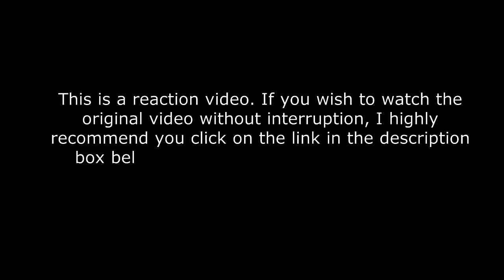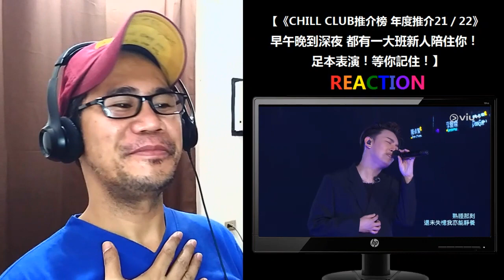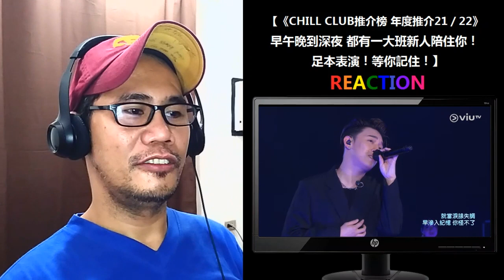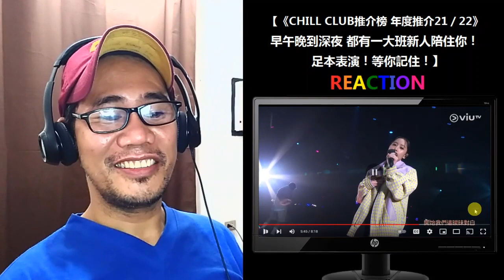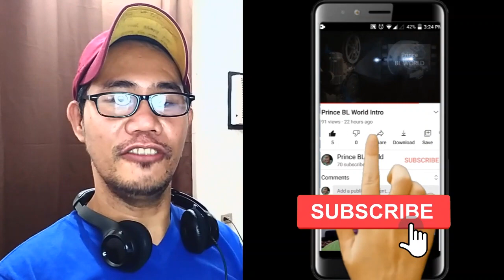【《CHILL CLUB推介榜 年度推介21／22》早午晚到深夜 都有一大班新人陪住你！足本表演！等你記住！】 REACTION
【《CHILL CLUB推介榜 年度推介21／22》早午晚到深夜 都有一大班新人陪住你！足本表